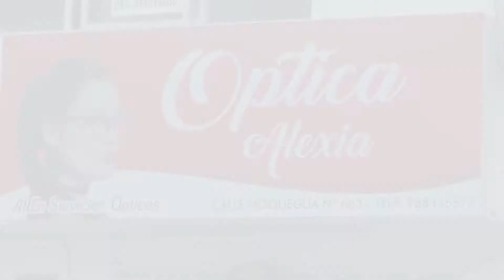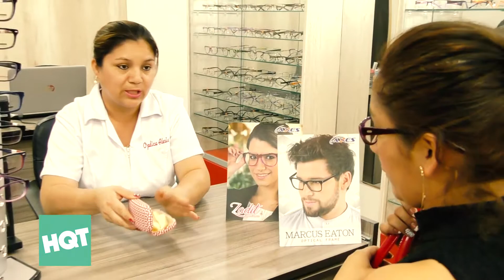ENTREVISTA OPTICAS ALEXIA 2018 - ILO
ANUNCIA CON NOSOTROS COMUNÍCATE AL 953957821 (ZUGAR PILCO)